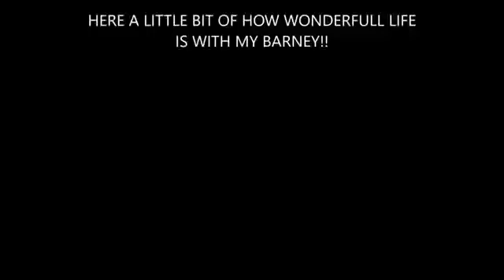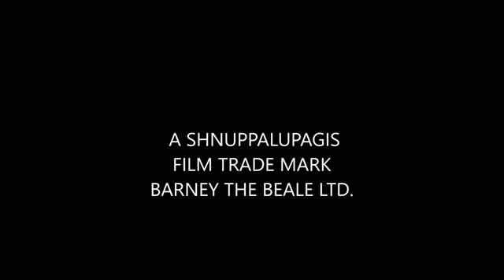Barney the beagles day off part one.mp4